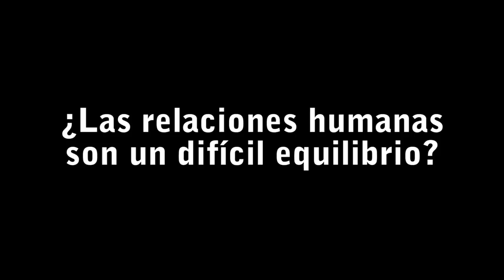Amor, el porvenir de una emoción.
¿Podemos afirmar hoy, en vista de los avances de la biología y de la ingeniería genética, que el ser humano depende del amor, de amar y de ser amado, del mismo modo en que su naturaleza animal le lleva a depender del alimento físico para poder sobrevivir? Entrevistamos al filósofo y autor del libro, Stascha Rohmer, para conocer su visión sobre este sentimiento y de como considera que la esencia de la existencia humana es ante todo, la libertad, enraizada en un tipo de amor que trasciende lo corpóreo y lo sensual. Archivo audiovisual Herder Editorial 2013